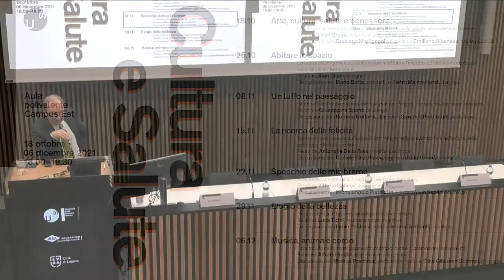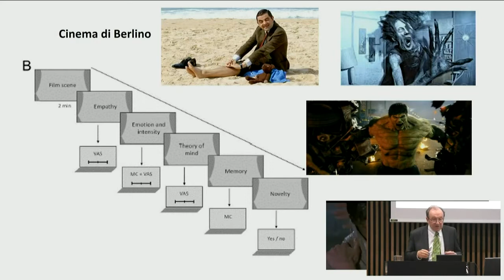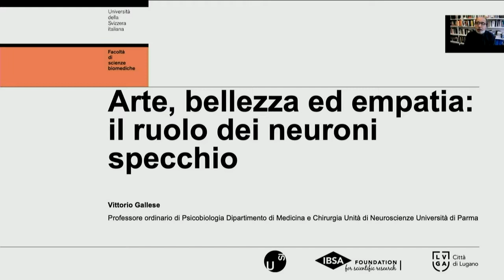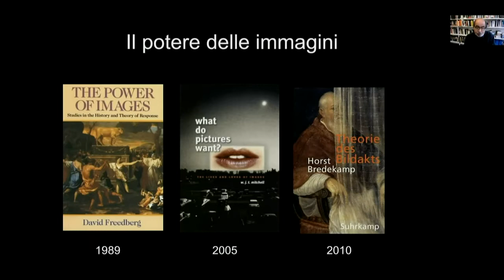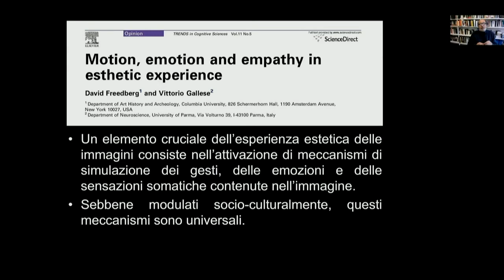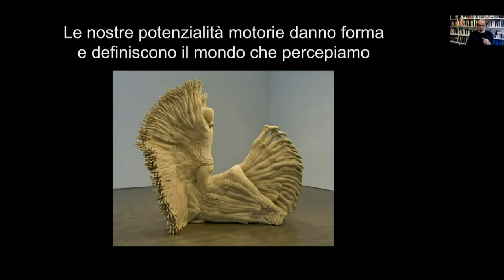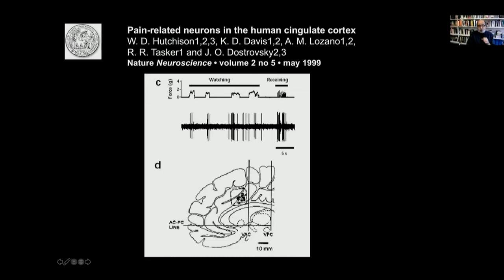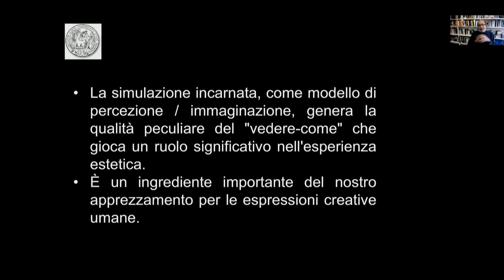Mirror, mirror on the wall. Neurons and empathy - University course Cultura e Salute 2021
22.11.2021 - Fifth lecture of the university course Cultura e Salute 2021
Mirror, mirror on the wall. Neurons and empathy - Art, beauty and empathy: the role of mirror neurons.

Key-note speaker:
Vittorio Gallese, neuroscientist
Discussion with:
Michelangelo Pistoletto, artist
Alain Kaelin, neurologist

The discovery of 'mirror neurons' has had repercussions that are rich in psychological, philosophical and social consequences. The discovery of mirror neurons has had far-reaching psychological, philosophical and social repercussions. These neurons function as motors of participation, which are activated by watching the movements and emotional reactions of another individual, in the same brain centres that would be activated if we ourselves were the protagonists.

Whether it is a painting, a symphony or a film, it does not matter: when we are in front of an art form worthy of the name, our brain and body react to its communicative power, also triggering mechanisms of emotional sharing with those around us.

This is why sharing aesthetic experiences with other people enhances positive emotions and contributes to collective well-being.